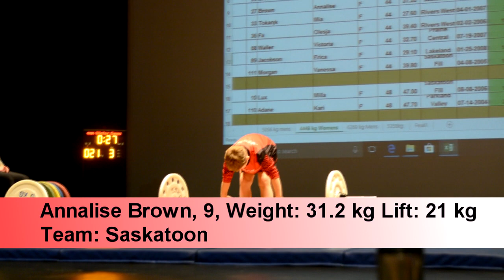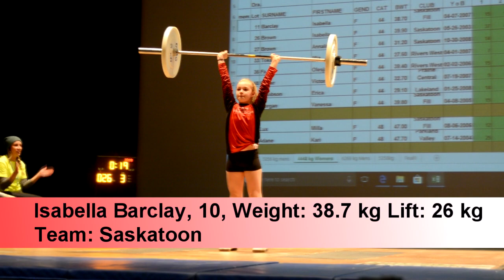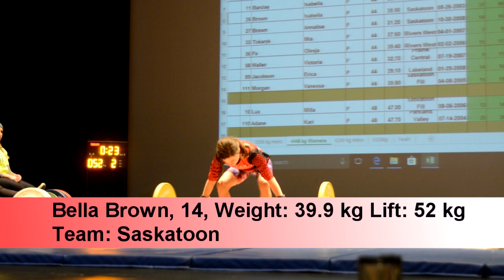Weightlifting at the 2018 Saskatchewan Winter Games